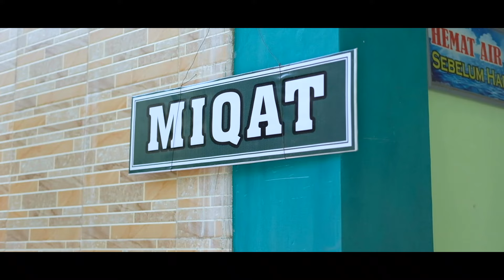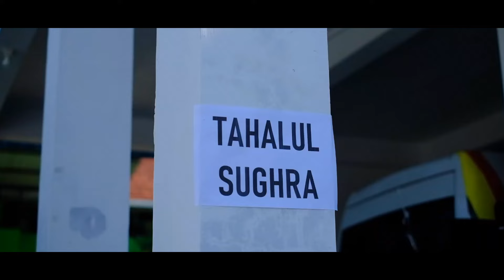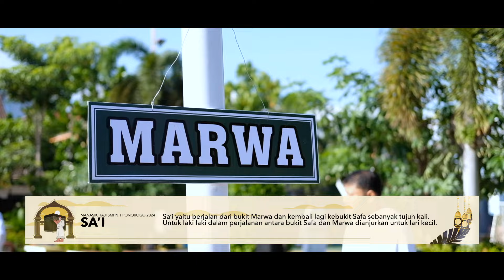MANASIK HAJI SMPN 1 PONOROGO 2024